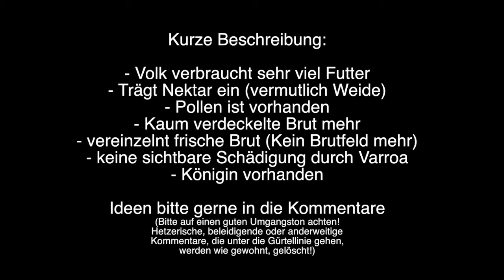Bienenbär Wird dieses Bienenvolk überleben? Folge 11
Bienenbär Wird dieses Bienenvolk überleben? Folge 11 - Heute sehen wir uns mal ein "Problemvolk" an. Erst gingen sie normal in Brut. Jetzt wieder Brut eingestellt? Sehr selbst im Video.

✘ Bienenbär Amazon-Links

► DVD - "More than honey"

► Dr.Liebig - Einfach Imkern

► 1 x 1 des Imkerns

► Ökologisch Imkern

► Der Wochenend-Imker